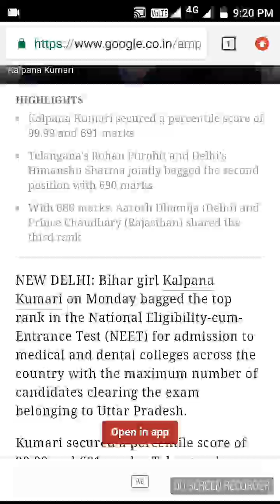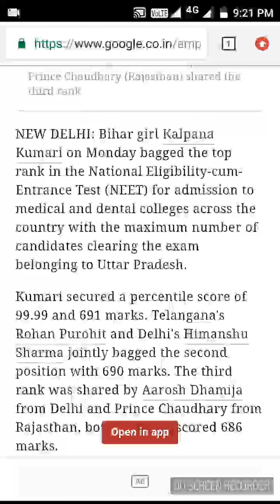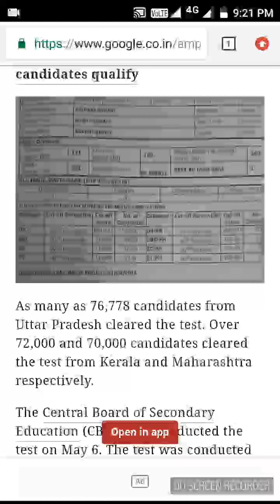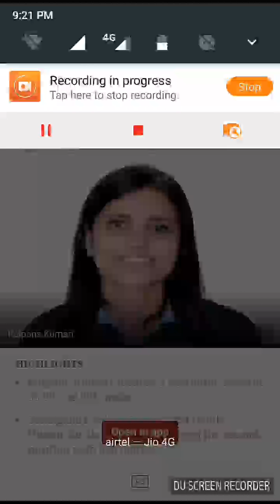Bihar Girl Tops NEET , highest number of successful candidates from UP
CBSE NEET results 2018
NEET parinam 2018
CBSE NEET 2018
CBSE NEET kisne top kiya 2018
Results declared on 4 june 2018
Who Tops CBSE NEET?